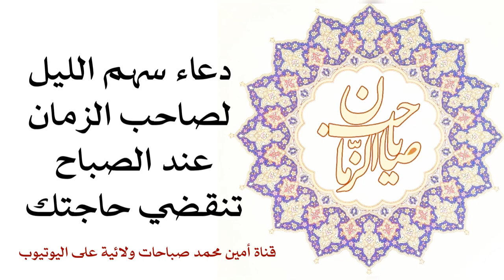دعاء سهم الليل لصاحب الزمان عليه السلام عند الصباح تنقضي حاجتك